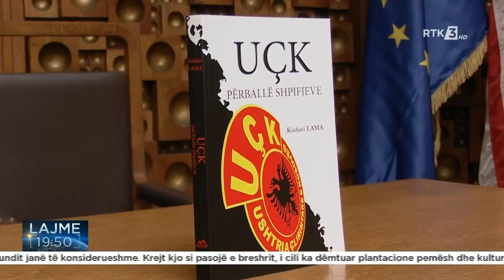Libri i Kudusi Lamës i kundërvihet gjykimit të Speciales në Hagë ndaj ish-liderëve të UÇK-së